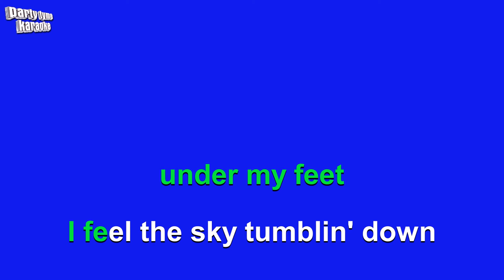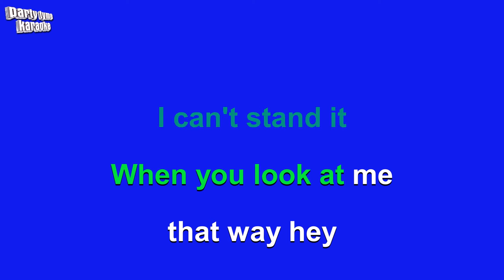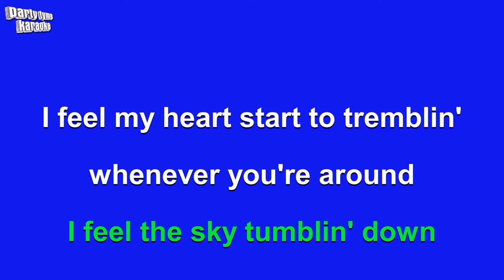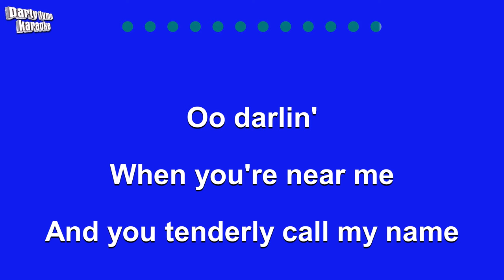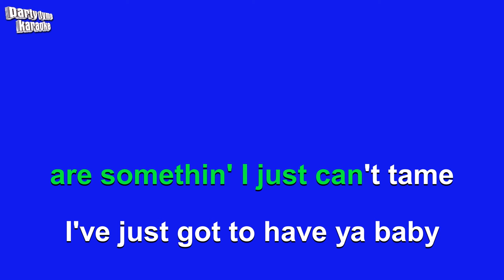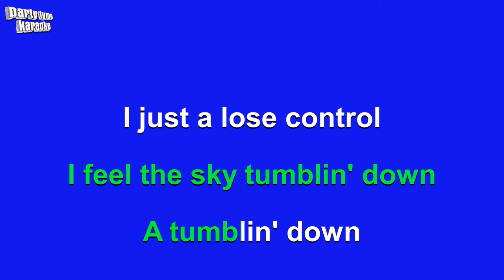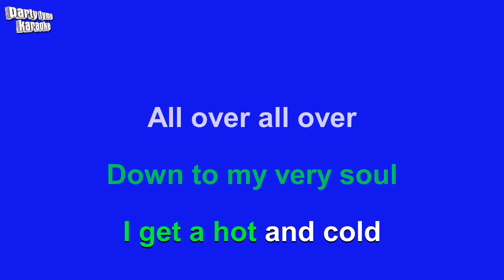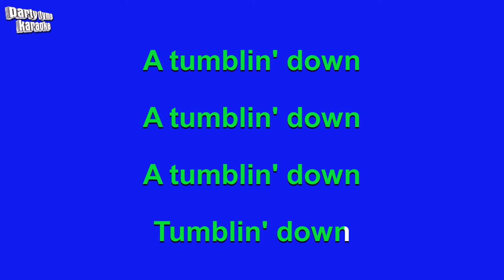Carole King - I Feel The Earth Move (Karaoke Version)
Karaoke sing-along version of 'I Feel The Earth Move'
made popular by Carole King,